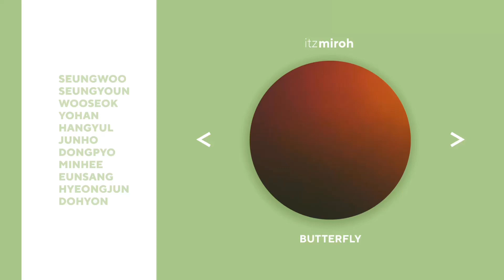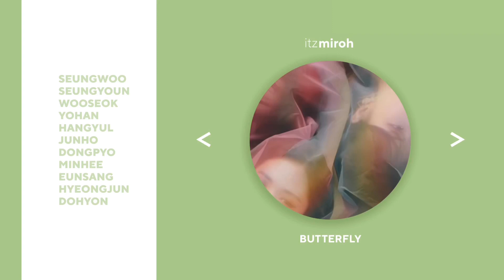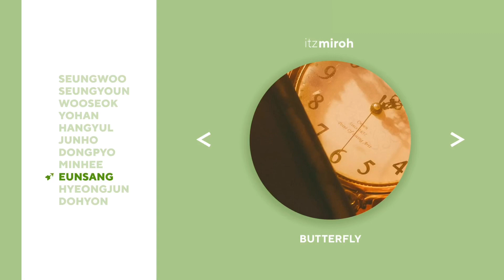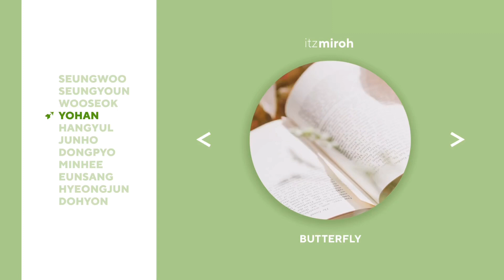➹ how would x1 sing butterfly (wjsn)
➹ Info
　Song: WJSN (Cosmic Girls) - BUTTERFLY